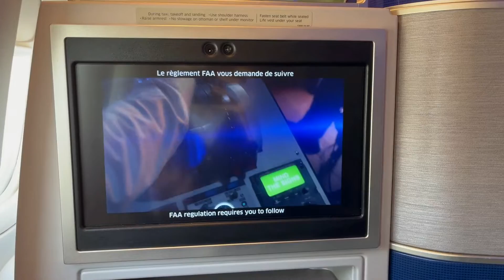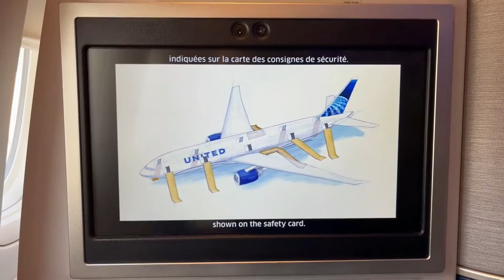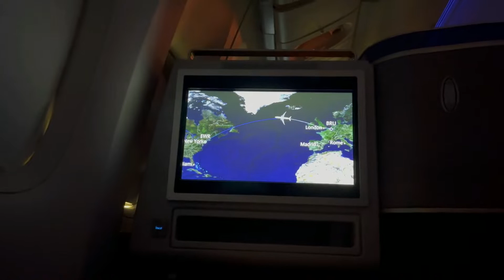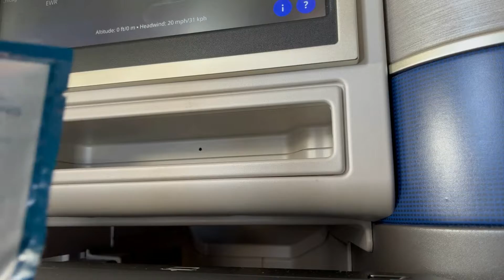Trip Report | Upgraded! Polaris Business Class! United 777-300ER Brussels to Newark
Hey guys!
This is a trip report from my recent flight back to the States with United on board the 777-300ER from Brussels over to Newark! I was lucky enough to get upgraded from economy to business class on this flight just before boarding!

Date: 23 July, 2022
Route: Brussels (BRU/EBBR) - Newark (EWR/KEWR)
Flight: UA998
Aircraft: Boeing 777-300ER
Registration: N2333U
Flight Time: 7:19
Seat: 5A